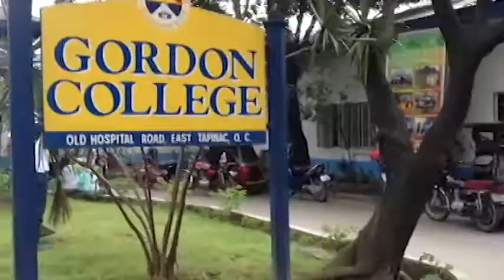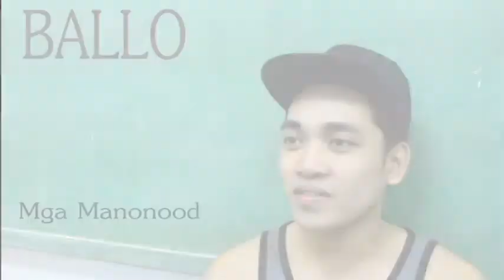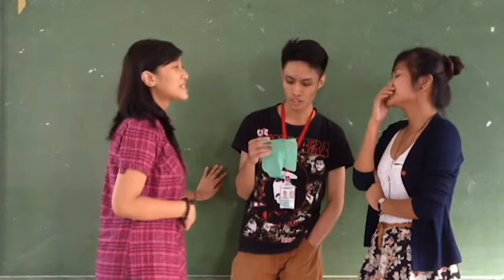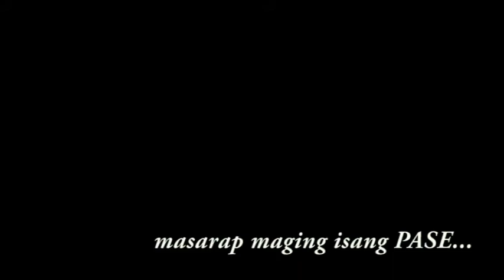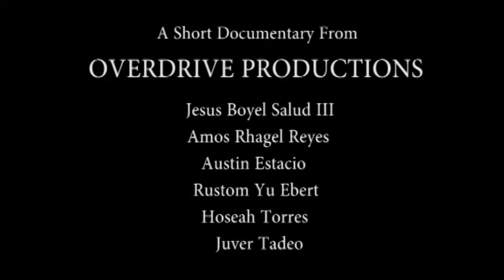Gordon College- PASE (Documentary)